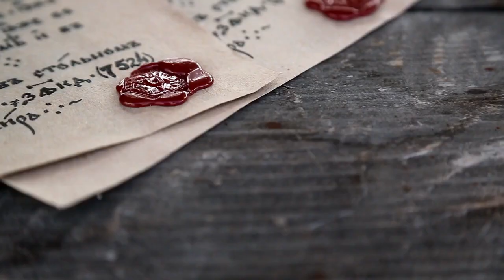Mystery of the Voynich Manuscript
Join us on a journey to uncover the secrets of the Voynich Manuscript, an ancient codex filled with enigmatic illustrations and indecipherable text. Explore the theories surrounding its origins and purpose, and discover why this centuries-old puzzle continues to baffle scholars and captivate the imagination of enthusiasts worldwide.